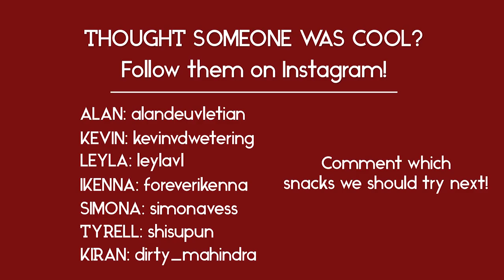COLLEGE STUDENTS TRY RUSSIAN SNACKS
In this video we try popular Russian / Eastern European snacks and drinks!

Simona's YouTube channel (big thanks to her for bringing the snacks!)

Follow your favorite student!